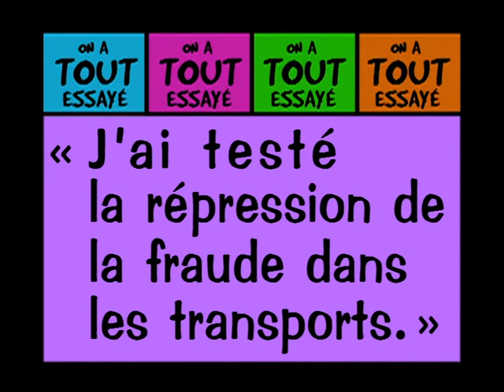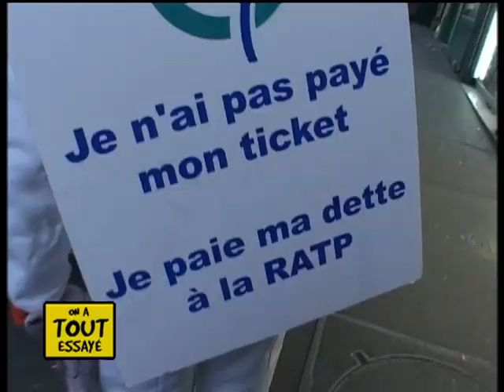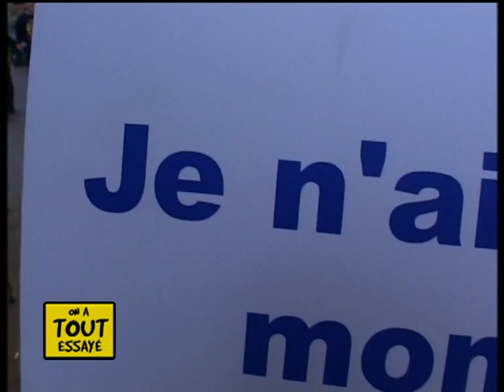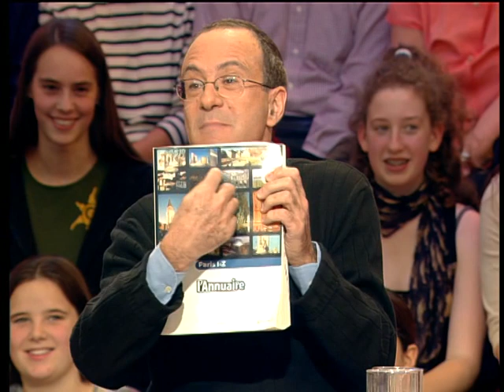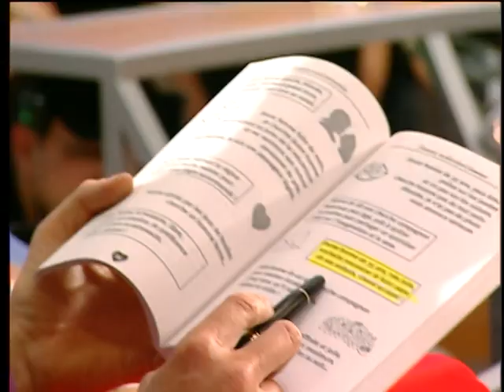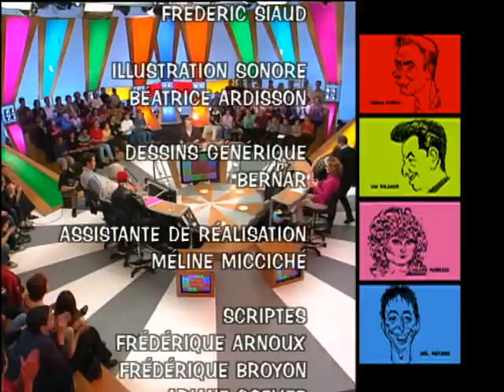Evelyne Leclerc, Saian Supa Crew, Les loisirs des seniors - On a tout essayé - 30/10/2001